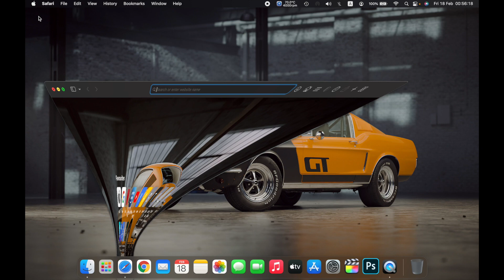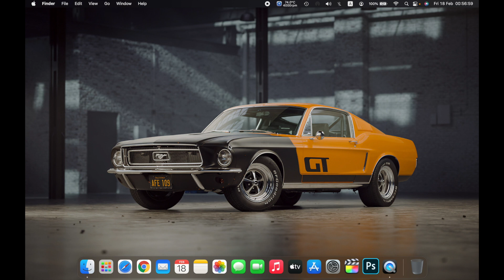How To Fully Quit Apps On Mac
In this video How to Close Apps in macOS , Mac.